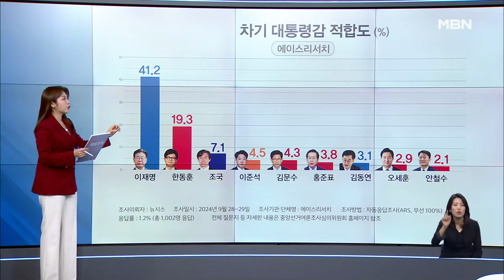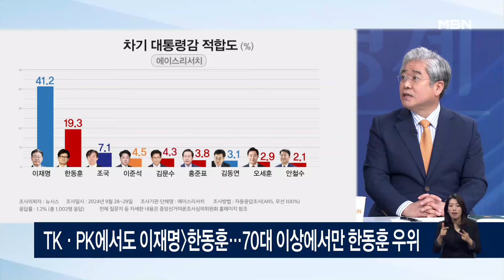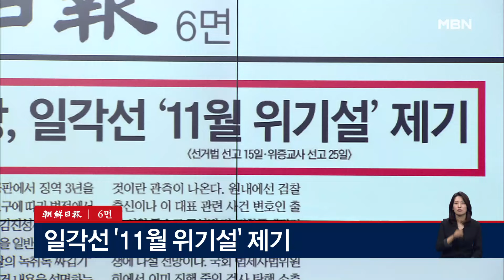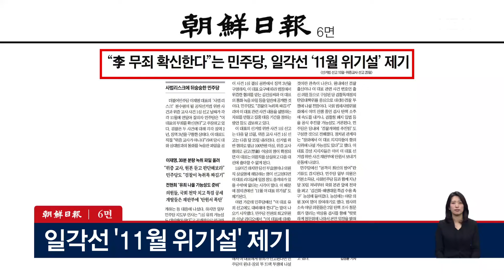차기 대통령 선호도…이재명 41.2%, 한동훈 19.3% [아침&매일경제]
차기 대통령 선호도…이재명 41.2%, 한동훈 19.3% [아침&매일경제] (1002)

성제준 여의도연구원 정책자문위원
이동학 전 민주당 최고위원